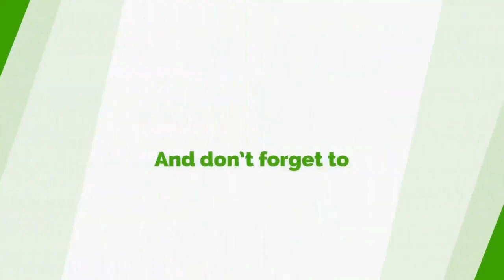Adomako Baafi Hits Back At Addai Nimoh Over Size Of Govt